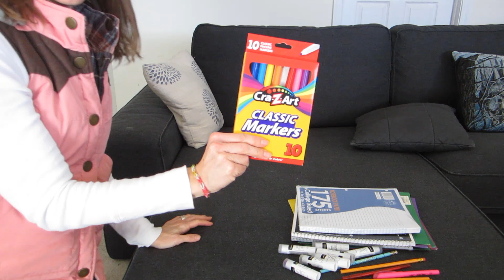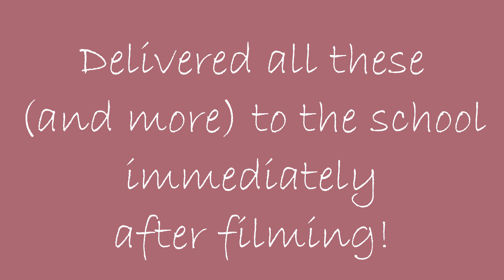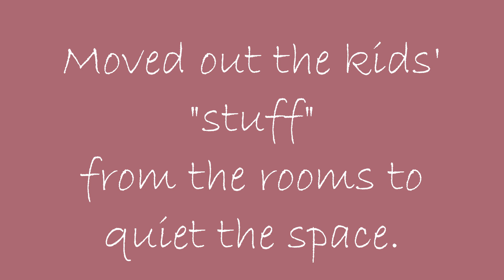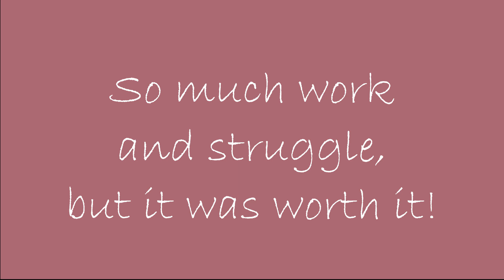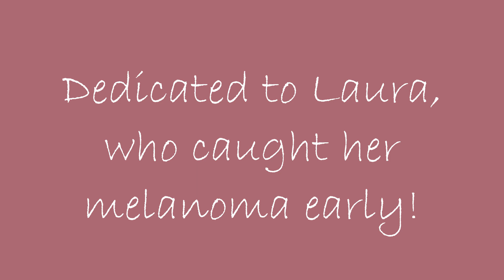Quick Tip #2: Declutter For a Cause w/ BONUS: Marie Kondo Project!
Need a little push in the decluttering department? Quick Tip #2 is here! Declutter for a cause! Pick one cause and go crazy for it! Sacrificing is easier when you have a reason.

Bonus clips of the Marie Kondo project we did with our toys and books and more! You won't see all the hard decision making, but you can see the huge pile and the progress we made!

And for those of you who stick around to the very end, you'll get the public service announcement--make that appointment! Wait, what's that BIG announcement going to be in the next video? You'll see!  :)